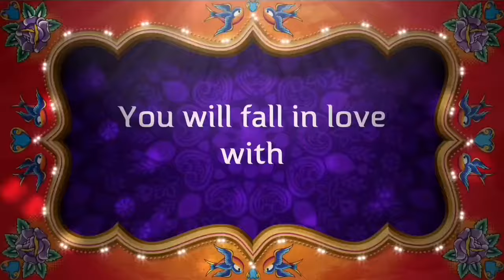How To:Jinsi ya Kugandua Wanja Wa Gel/kikopo/Lulu ulioganda|ZANZIBARIAN YOUTUBER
Facebook:  @Makeup Myumbani With Zanzibarian Doll

CAMERA I USE : Canon 500D
LENSE: 55mm lens
EDITING SOFTWARE: iMovie
LIGHTING : Ringlight
All opinions  are my own in each and every video,i give 100% honesty in according to my experiences regardless of whether my videos are sponsored or not.what works for me msy not work for you,were only Human.